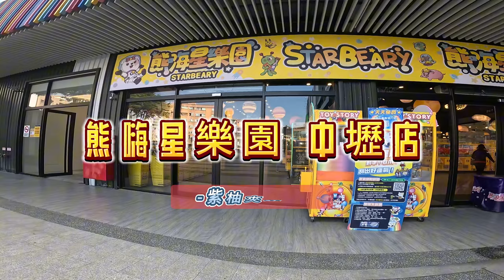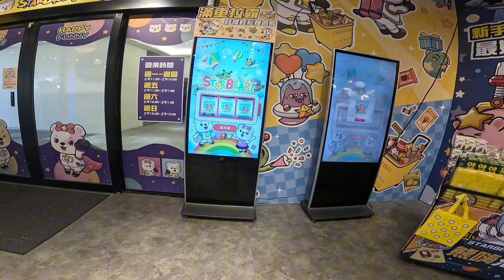【熊嗨星樂園】開幕沒多久的中壢熊嗨星! 難度聽說很高? 今天來實測看看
地址：桃園市中壢區中山東路一段330號
店名：熊嗨星樂園 中壢店
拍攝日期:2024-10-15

也可以在下方留言心得想法 未來還要你們多多關照!

每周固定發一片" 其餘不定期隨機發片~!